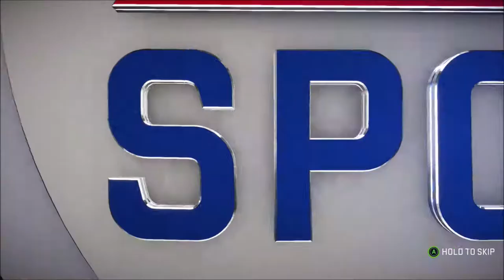Week 3 | Cleveland Browns Franchise | Season 4 | Madden 20 | Ep 66 | Crazy Town Gaming